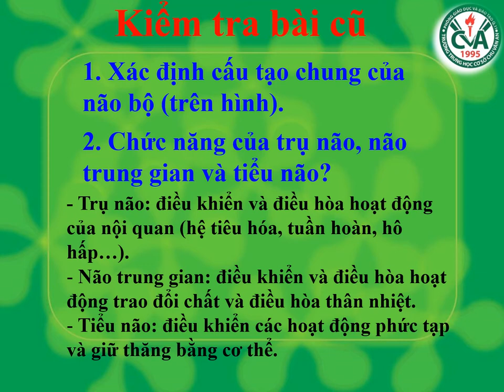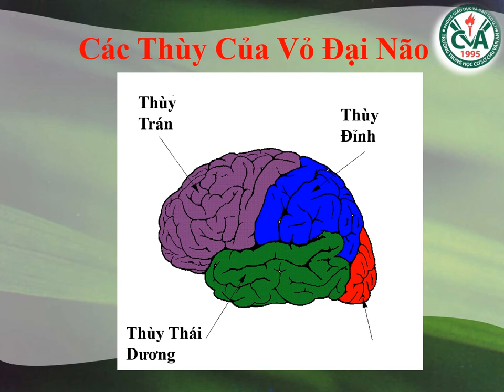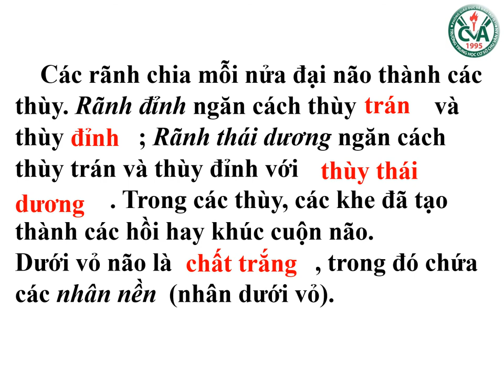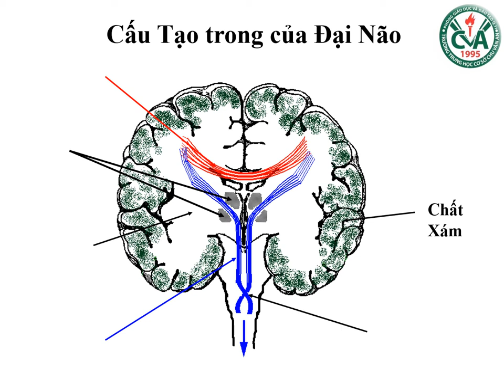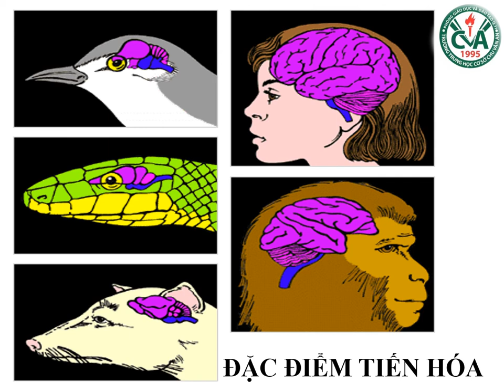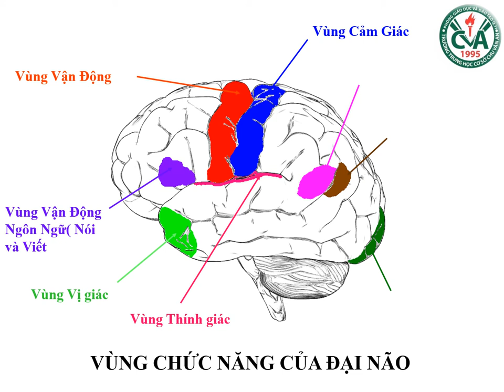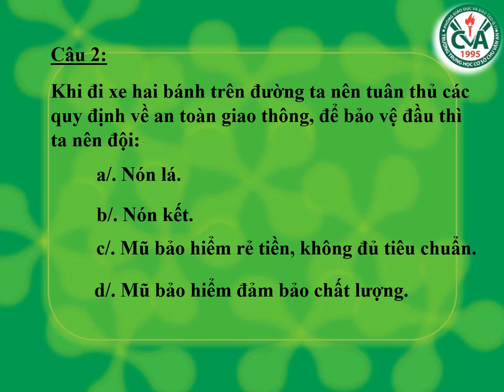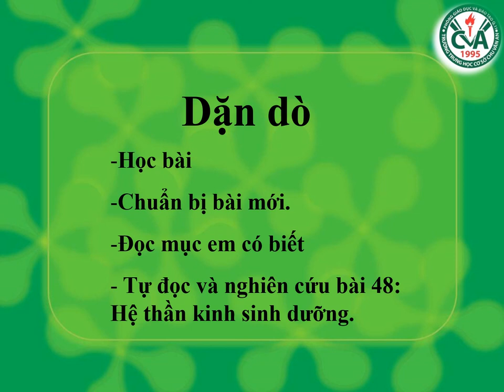SINH VẬT 8 (20.4 - 25.4) - Bài 47: Đại não